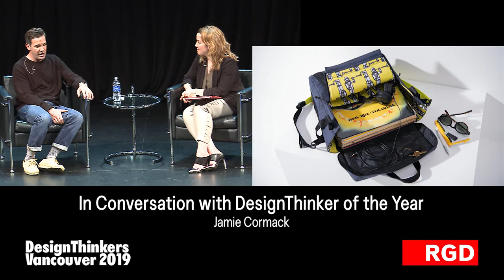DesignThinker of the Year 2019 VAN: Herschel Supply Co.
Join one of our 2019 DesignThinker of the Year West winner as he discusses how design has shaped Herschel Supply and helped grow the business. Jamie is interviewed on stage by Anicka Quin, Editorial Director at Western Living and Vancouver magazines.

The eldest of the two co-founding brothers, Jamie, spearheads the production and design of all Herschel Supply products. Directing collaborative design and product development teams, his global perspective and keen sense of storytelling guide the brand’s creative direction. Alongside his brother Lyndon, Jamie also has joint ownership interests in Richmond, Virginia-based apparel and lifestyle retailer Need Supply as well as luxury fashion boutique Totokaelo, which has locations in Seattle and New York.